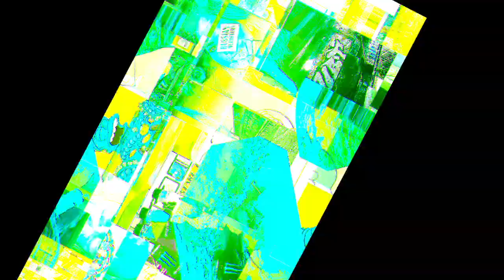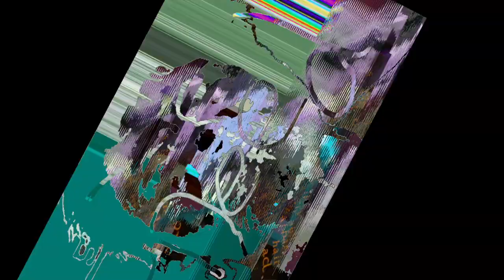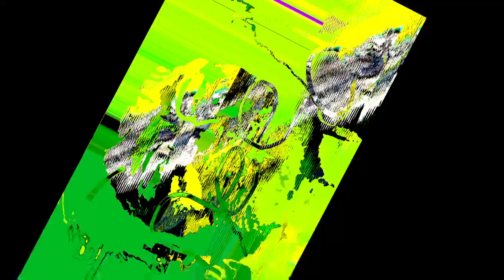saucer drinkers 7